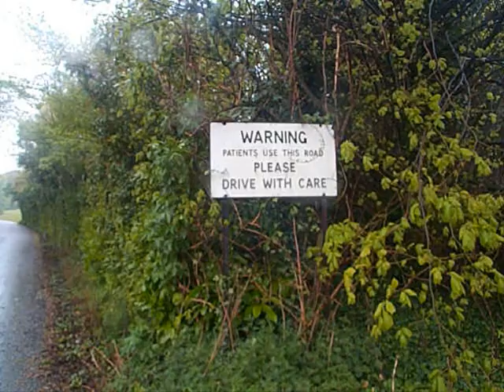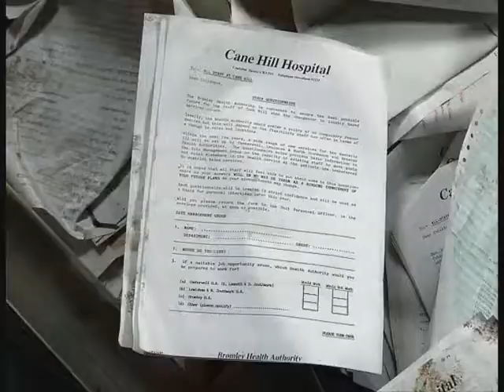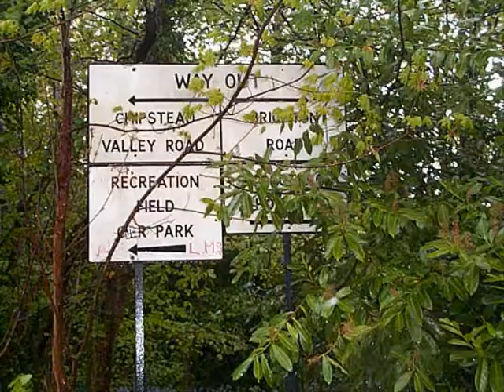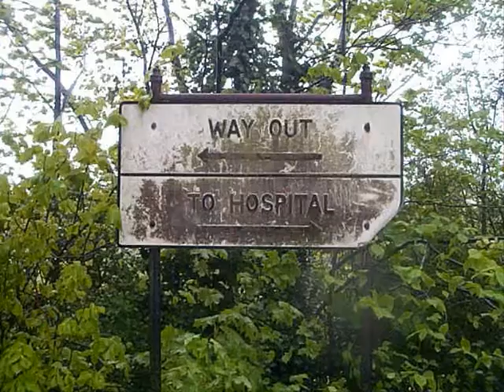No. 4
Not one of our fully complete band tracks in the way that First Lovers, A Girl or Jobseekers is, but this work in progress does cover some of recent facets of ongoing writing, jamming etc. The 'video' is something of a tribute to urbex days - Rest in Peace Cane Hill!